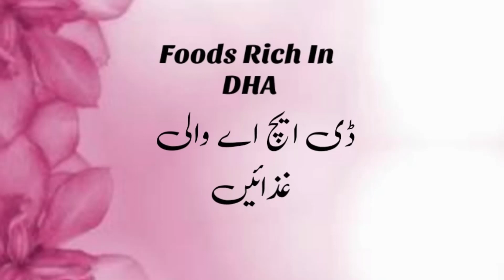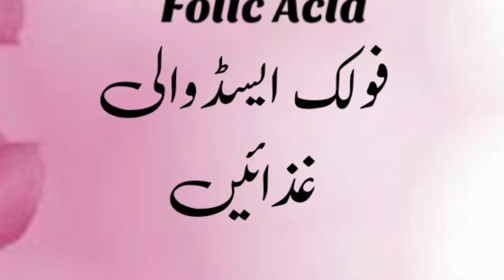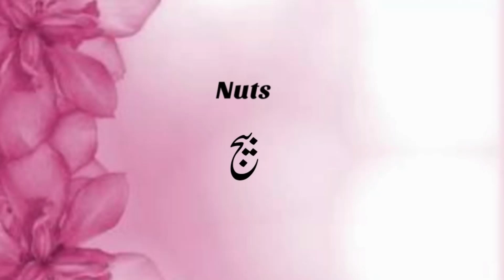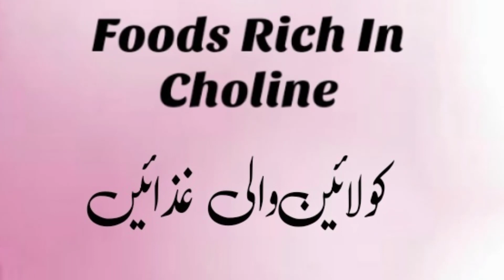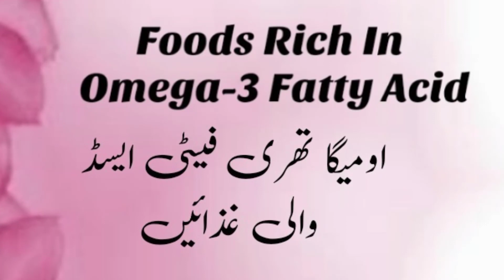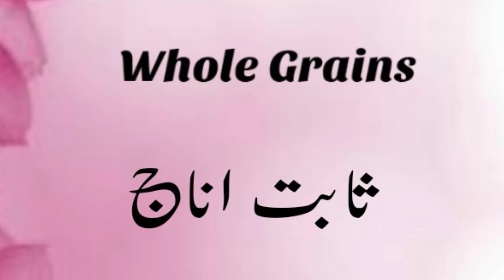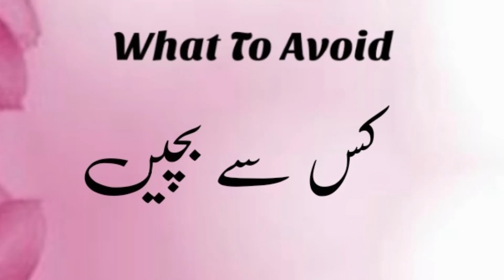FOODS TO EAT DURING PREGNANCY THIRD TRIMESTER | DIET PLAN FOR LAST MONTHS OF PREGNANCY